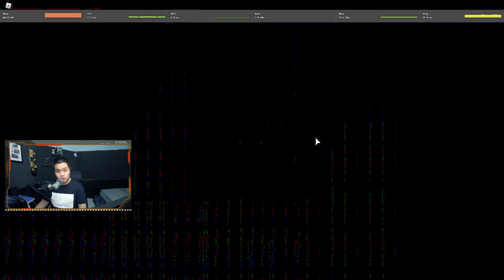Kekuatan Gravity Stand C-Moon / G-Moon - Your Bizarre Adventure Roblox Indonesia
Nanti malam kita akan live ASTD !

Spec PC kentang :
- GTX 1050ti
- Asrock h110m-hdv
- Logitech G403

Ciaooo!!